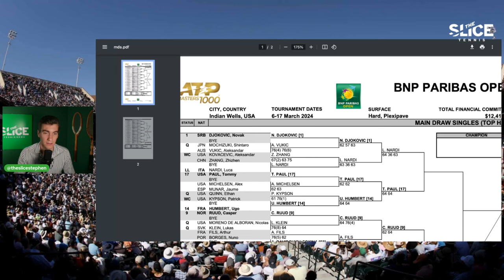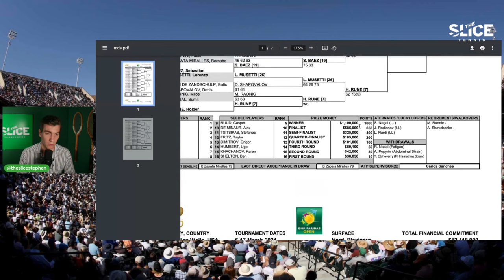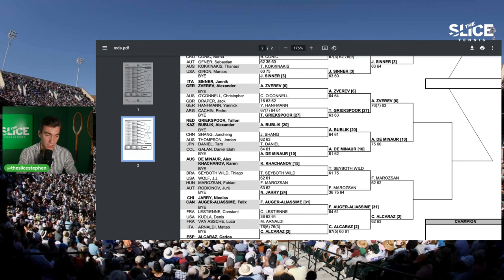Luca Nardi SHOCKS Djokovic | Indian Wells R32 | THE SLICE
Stephen breaks down Luca Nardi taking out Novak Djokovic at the @bnpparibasopen during the first Masters 1000 event on the @ATPTour of 2024